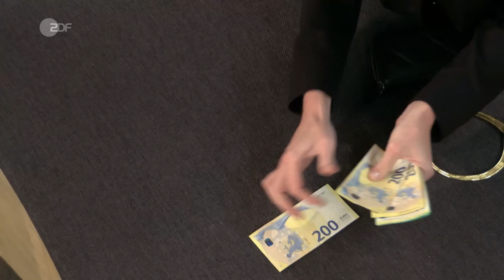Auf Kollisionskurs: Extravaganter Lapislazuli steuert sich in Susis Herz | Bares für Rares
Ein riesiger Lapislazuli aus Afghanistan baumelt um Susis Hals. Völlig schockverliebt wagt sie den Sprung ins Bietergefecht.

Und das zu Recht: Das Collier wurde einst aus Liebe bei einem renommierten Handwerker in Auftrag gegeben. Louis Fiessler wurde beauftragt, einen Lapislazuli aus Afghanistan in einer seiner Ketten einzubetten. Als Highlight weist Expertin Wendela daraufhin, dass der große Lapislazuli nicht, wie seit Jahrzehnten üblich, eingefärbt wurde. Der verwendete Stein weist eine sehr gute Qualität auf und hat sich das Synonym „Stein der Könige” auf jeden Fall verdient. Fiesslers Arbeit tut den Rest, und verwandelt das Juwel in einen echten Hingucker, welches sich perfekt zum großen Auftritt eignet. Allein der Goldwert beläuft sich auf fast 3.000 Euro. Da ist es naheliegend, dass sich Susi in das rundum qualitative Schmuckstück verliebt. Aber kann sie das Collier schlussendlich auch für sich gewinnen?

00:00 Liebesbeweis
01:25 „Stein der Könige“
05:35 Wunschpreis gerechtfertigt?
05:48 Vom Blau geblendet
06:45 In großen Sprüngen